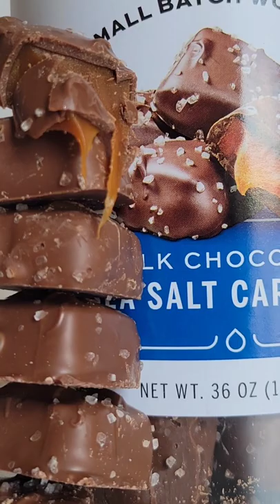Milk chocolate sea salt caramels.